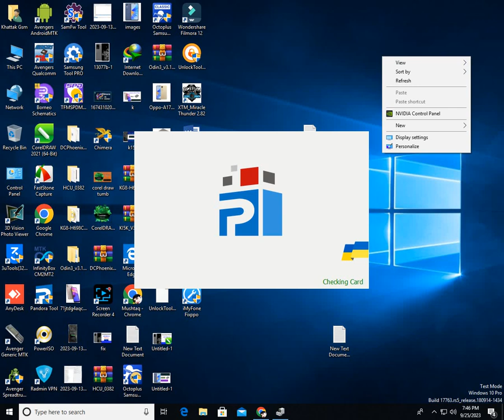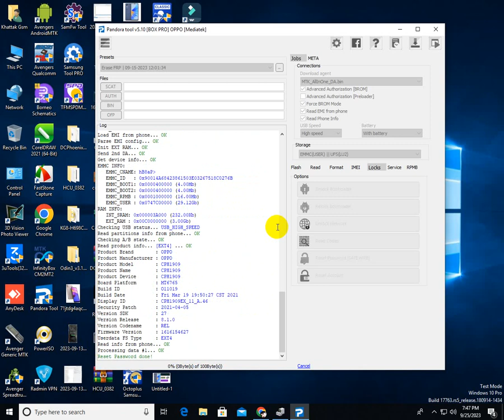OPPO A5S CPH1909 Pattern Password Unlock Without data Loss Pandora Box